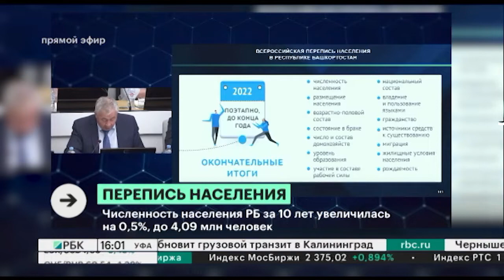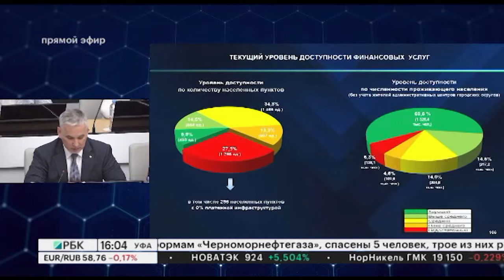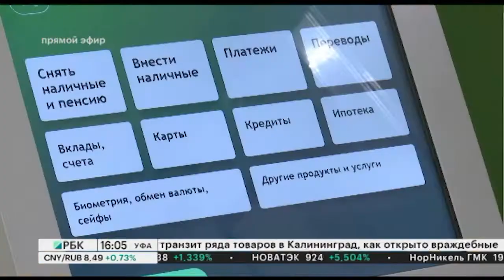Новости 20.06.2022 16:00